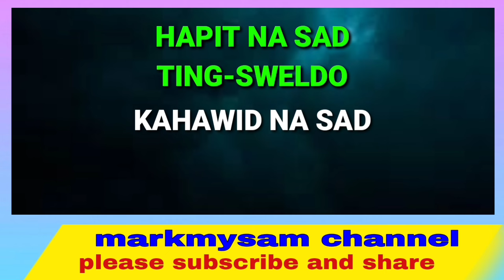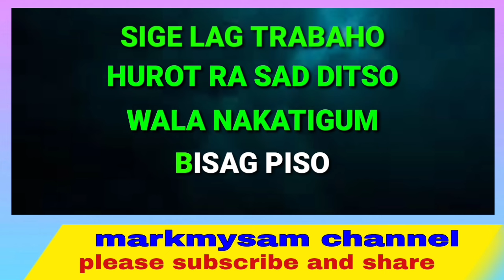WALA NAY KWARTA, (karaoke) Bisaya Song Parody, by Max Surban, Pastilan kanimo number 1,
this is all about karaoke song, wala nay kwarta, karaoke version, a bisaya song parody of pastilan kanimo number 1 by max surban,

markmysam channel